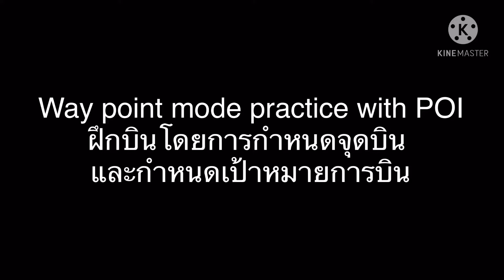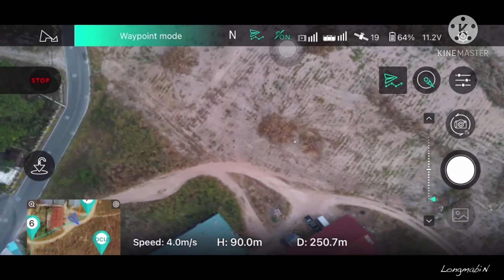Ep10 Way point mode practice Hubsan Zino Pro Plus